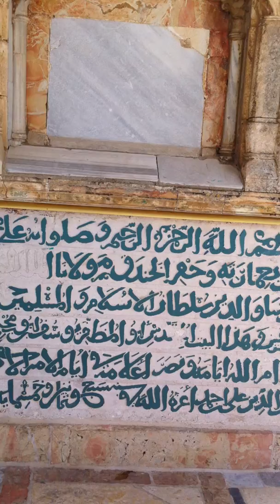زيارة الحجة ام فراس - الصخرة المشرفة.